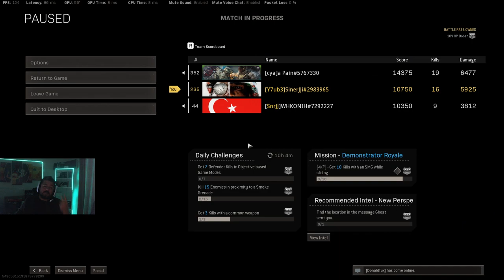Warzone | Dümdüz Atan İki Silah Mac10 + Grau | Warzone Türkçe Trio Oynanış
Şimdiki videomuz ise oyuna ilk başladığımda meta olan ve benim de eskiden çok sevdiğim Grau ile oynadım. Gerçi mor mermili halini kullanıyorum. Sizde mermi rengini değiştirmek isterseniz shoptan tracer pack li halini satın alabilirsiniz. Yanına da şu anki metanın en güçlü silahlarından biri olan mac10 aldım ki tertemiz oldu.

Keyifli seyirler :)

1. Kedim bilgisayarımı bozduğu için yeni ekran kartı, ram ve monitör almak zorunda kaldım. Yapacağınız en küçük bir destek bile hayatımı kurtaracak derecede beni rahatlatacak :) Bana (yayına) destek olmak için aşağıdaki linki kullanabilirsiniz.

2. Eğer videomu da beğendiyseniz veya verdiğim bilgiler bir şekilde işinize yaradıysa videomu beğenerek kanalımın büyümesine yardımcı olabilirsin ve hemen hemen her gün ürettiğim içeriklerin devam etmesini için abone olarak bildirimleri açabilirsiniz.

3. Katıl butonu ile aramıza katılarak da destek olabilirsin. Hem bu sayede benle oyun oynayabilir, özel simgeler kullanabilir, discordda kendine ait sohbet odası kurabilir, hatta bi duble iskender bile yiyebiliriz birlikte (şayet İzmirdeysen! :D)